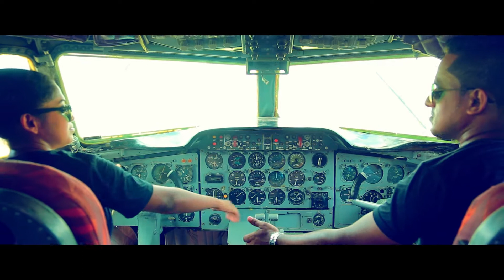Malith + Isuri Pre Shoot Studio max vision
Studio Max Vision Cinematography  PRAMITH SHAMEN  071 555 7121 \  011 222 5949